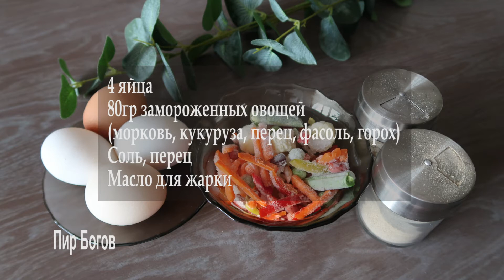7 вкусных ОМЛЕТОВ для завтраков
Омлет – это яичница, к которой добавляется молоко, сливки, бульоны, крупы, овощи и т.д. 🍳Для меня главное, чтобы омлет был целым в виде пышного блина, а не просто неоднородная масса из яиц. Для вкусного и пышного омлета очень важно хорошо взбить яйца. Готовый омлет необходимо подавать горячим. В основном его готовят на завтрак, хотя многие не против полакомиться им и на ужин. В мире есть несколько видов омлета, а я расскажу о самых любимых в моей семье. Омлеты готовлю большими и поэтому жарю их под крышкой, а переворачиваю с помощью лопатки и плоской тарелке.
🥘Залог хорошего и продуктивного дня – это вкусный плотный (сытный) завтрак. Омлет отлично для этого подходит. Готовится быстро и просто, а получается божественно вкусно. А какой омлет вы выберете на завтрак? Хотя можно приготовить все, но в разные дни.
1. Омлет с сыром
Состав:
4 яйца
90гр сыра
Зелень
Соль, перец
Масло для жарки
2. Омлет с помидорами
Состав:
1 помидор
4 яйца
Зелень
Соль, перец
Масло для жарки
3. Омлет трехслойный
Состав:
6 яиц
1 луковица
2ст.л. кетчупа
1ст.л. сметаны
Зелень
Соль, перец
Масло для жарки
4. Омлет с овсянкой (овсяноблин)
Состав:
2 яйца
1,5ст.л. геркулеса
Соль, перец
Сыр, авокадо для подачи
5. Омлет с овощной смесью
Состав:
4 яйца
80гр замороженных овощей
(морковь, кукуруза, перец, фасоль, горох)
Соль, перец
Масло для жарки
6. Омлет «Крестьянский»
Состав:
400гр картофеля
40гр сливочного масла
3 яйца
80гр сыра
4ст.л. молока
1 луковица
Зелень
Соль, перец
7. Сладкий омлет
Состав:
4 яйца
3ст.л. творога
2ч.л. сахара
1 яблоко
Ванилин или корица
Щепотка соли
Масло для жарки
Здесь есть наши рецепты в письменном виде:
🎁На развитие канала P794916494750 и Z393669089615